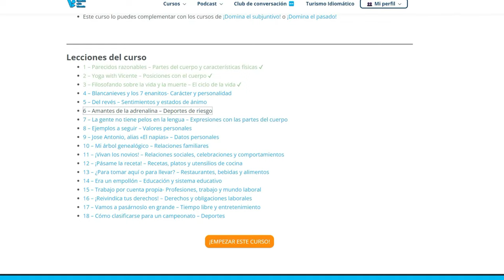Vocabulario de FÚTBOL en ESPAÑOL ⚽ PALABRAS IMPORTANTES para ESTUDIANTES de español⚽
¿Cómo hablan los españoles cuando es cuestión de fútbol? En este vídeo te enseño el vocabulario que tienes que conocer si quieres ver el fútbol en español.